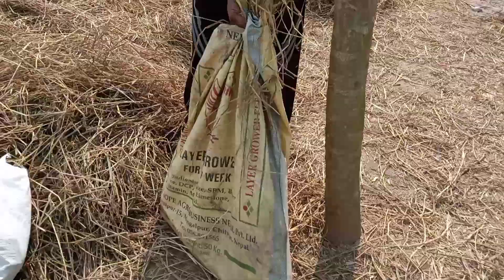How To Hold Anaconda || 🐍 अजिङ्गरलाई कसरी समातेर बोरामा हाल्ने ⚡🔥|| Anaconda tried to bite | Snack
Chitwan 18